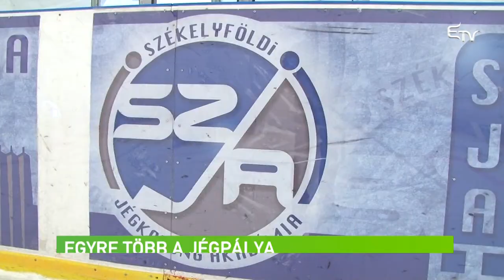Sporthírek 2018. május 10. – Erdélyi Magyar Televízió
VISSZAVETTE A PÁLYAELŐNYT NAGYVÁRAD

Visszavette a pályaelőnyt Pitești-től a nagyváradi CSM a férfi kosárlabda-bajnokság negyeddöntő sorozatában. Szászgáspár Barnabás, Sánta Szabolcs és Kilyén Örs csapata mérkőzést rabolt múlt héten Nagyváradon, most azonban hazai pályán kénytelen volt fejet hajtani az esélyesebb Nagyvárad előtt.

ALIG MARADT LE A DOBOGÓRÓL DOMBI GYULA

A negyedik helyen végzett Dombi Gyula csíkszeredai tekvandós a tallinni ITF tekvandó tekvandóegyéni erőtörő versenyszámában, ahol alig 1 ponttal maradt le a dobogóról. Dombi Románia csapatának tagjaként az erőtörő csapatversenyben ugyancsak 4. lett, s speciális-törés csapatversenyben pedig 5. helyen fejezte be a versenyt.

EGYRE TÖBB A JÉGPÁLYA

Kiértékelte az elmúlt hetek munkáját a Székelyföld Jégkorong Akadémiát működtető Mens Sana Alapítvány. A tervek szerint Marosvásárhelyen még idén megépül egy sátortetős műjégpálya.